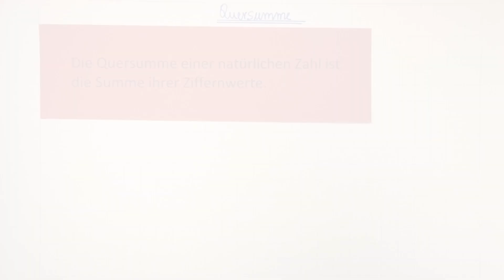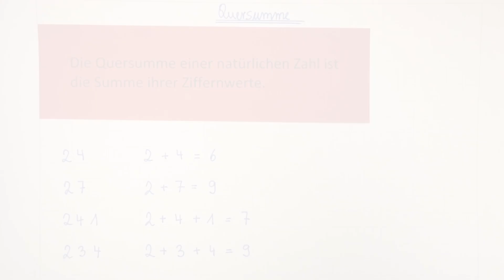Quersumme - Was ist das? | Mathematik | Lehrerschmidt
Was ist die Quersumme? Wofür braucht man das? Was kann man damit machen? Wie ermittelt man die Quersumme?

Ich erkläre es Dir!

Moin,

Dein
Lehrerschmidt